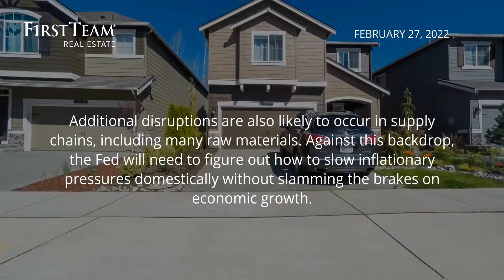Is Now The Time To Buy? Homebuyer’s Mortgage Watch – February 27, 2022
The Russian invasion of Ukraine pushed money into the relative security of US treasuries and bonds, which helped pull average mortgage rates down last week. In addition to the unnecessary loss of human lives, this war could create a complicated economic situation. Sanctions, fears, and other actions have already driven energy prices upward. This contributes to inflation both directly and in the production of other goods. However, rising energy prices pull money away from other purchases and generally slow economic growth. Additional disruptions are also likely to occur in supply chains, including many raw materials. Against this backdrop, the Fed will need to figure out how to slow inflationary pressures domestically without slamming the brakes on economic growth.

Mortgage rates are likely to be very dependent on what happens in Eastern Europe and the moves made by western powers to punish Putin and his allies. If Russian energy companies remain untargeted by sanctions, and if OPEC increases production, rates may start moving back upward.